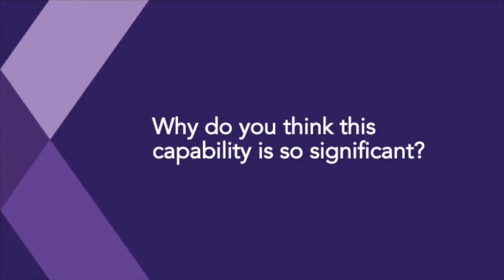Kony DBX + Pivotus: Perspectives from Tom Hogan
Kony Acquires Pivotus from Umpqua Holdings Corporation